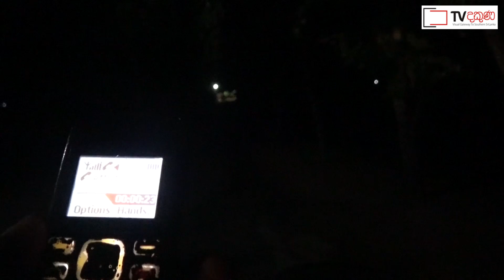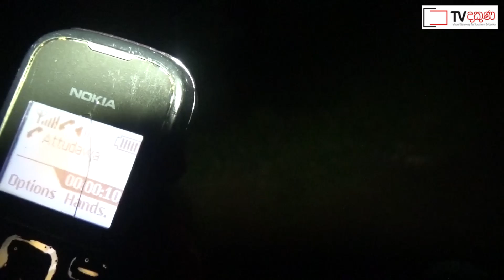ප්‍රතිකාර ලබා ගැනිමට ගොස් සිදු වු දේ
ඔබට මේ අයට උදව් කිරීමට කැමැති නම් අපේ Tv dakuna page එකට පැමිණ සියලුම තොරතුරු දක්වන්න. පසුව ඔබ සිදු කරන ප්‍රජා සත්කාර නැවත අපගේ නාලිකාවෙන් ප්‍රචාරය කිරීමට බලාපොරොත්තු වේ ස්තුති

TV DAKUNA  | දකුණු ලක සැරිසරමු